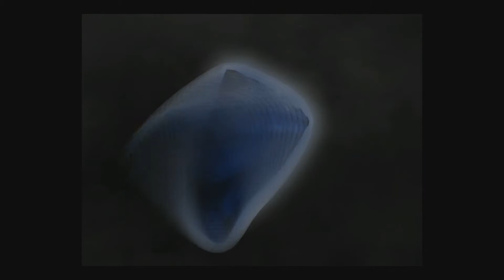Devil May Cry - Mission 16 - ( HIGHLIGHTS ) [ PS4 ]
Mission 16

Full Blue Orb 1

SECRET MISSION 9 - STAIRWAY OF TRANQUILITY
SECRET MISSION 10 - SHADOWS IN THE DARK

Boss Fight

Song: Jens East Feat. Elske - Running (Typical Remix)